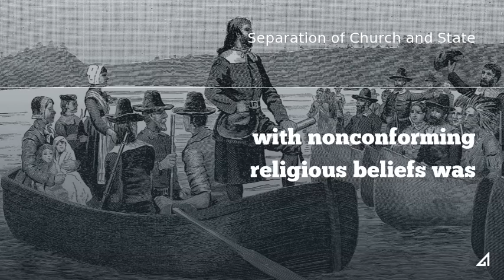Separation of Church and State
On today’s podcast: Separation of church and state is an important pillar of American government. Roger Williams from Massachusetts Bay Colony is one colonist who fought to institute it.

60-Second Civics, Episode 3616: May 16, 2019